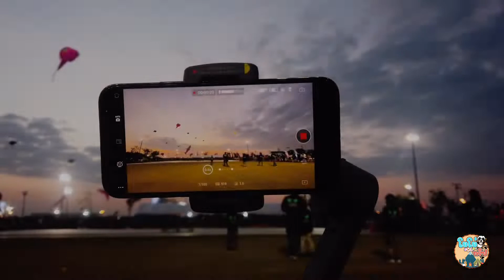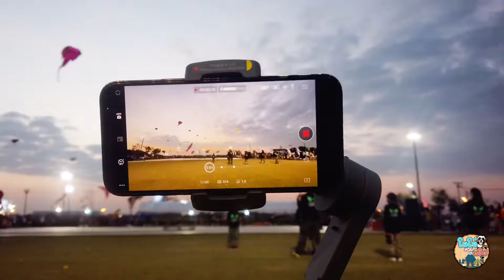Ep.8 Mayfair market